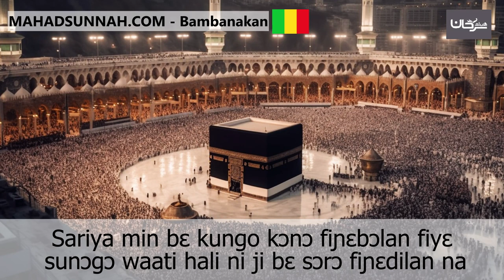Sariya min bɛ kungo kɔnɔ fiɲɛbɔlan fiyɛ sunɔgɔ waati hali ni ji bɛ sɔrɔ fiɲɛdilan na حكم استنشاق ه